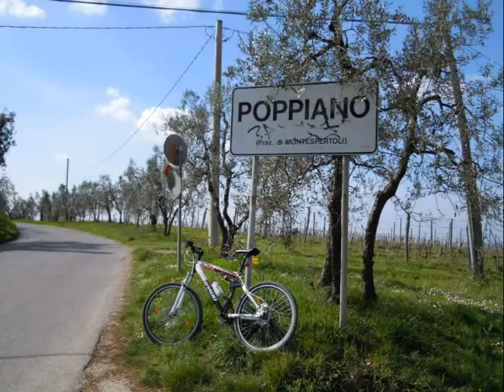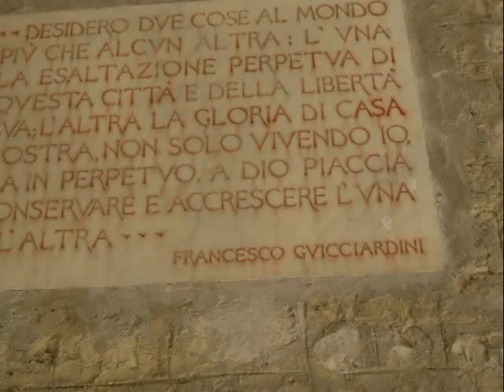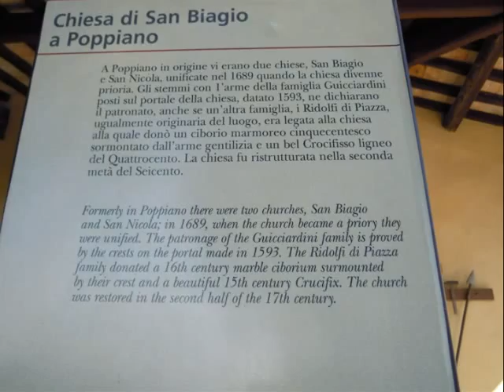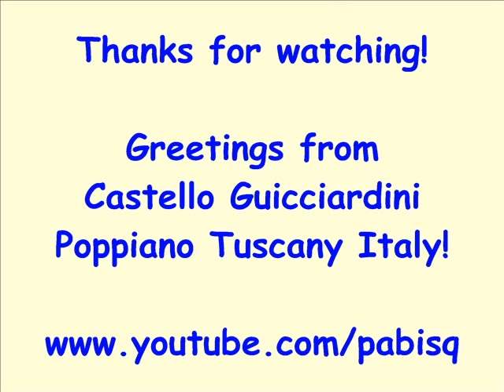Bike ride to Castello Guicciardini Poppiano Tuscany Italy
Poppiano is a village on a top of a hill built nearby the castle of Guicciardini where the writer Francesco Guicciardini was born. This place have an old church San Biagio. Enjoy the view around and along the way.